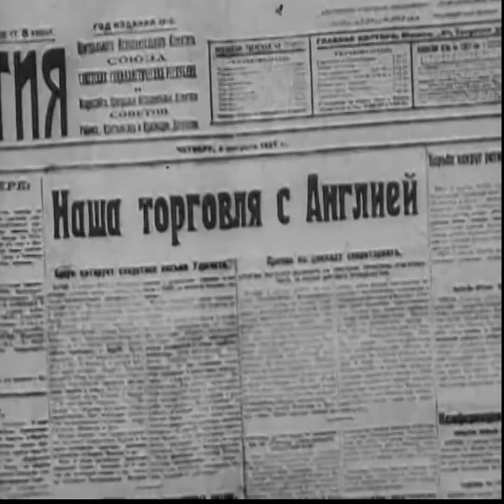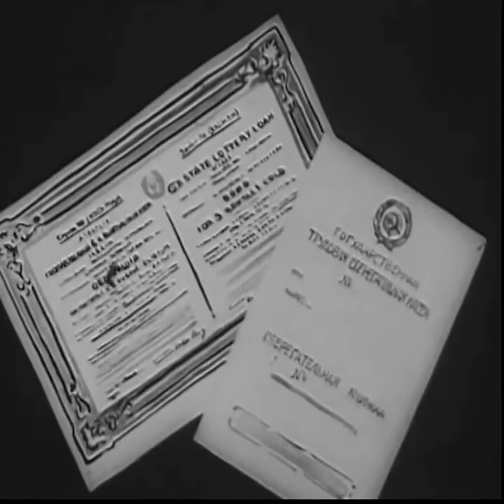«Будем зорки» 1927 г. ("Let's be vigilant" Animated Film. USSR) Мультфильм СССР.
Мультфильм находится в общественном достоянии.
На этом канале есть и будет еще много интересных видео, которые можно посмотреть.)
Сюжет
Об участии населения в финансовой деятельности государства.
Съёмочная группа
Николай Ходатаев
Режиссёр
Николай Ходатаев
Сценарист
Владимир Че
«КиНоРаДиоМуЛьТ»